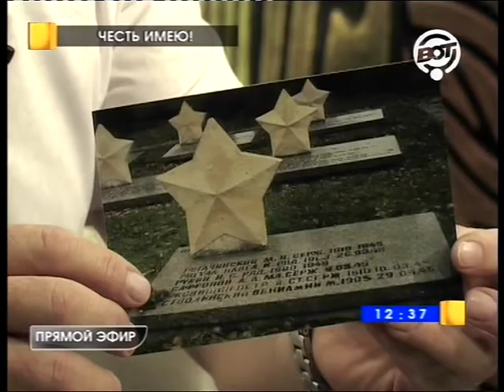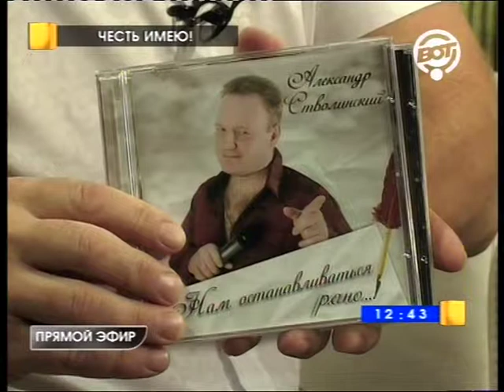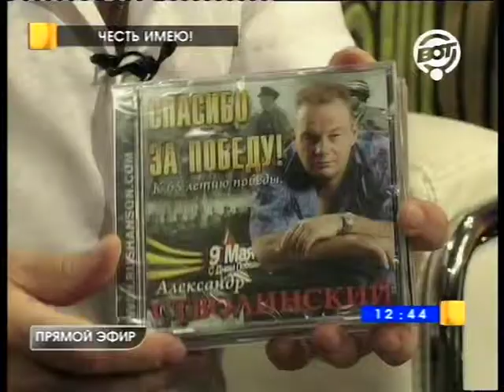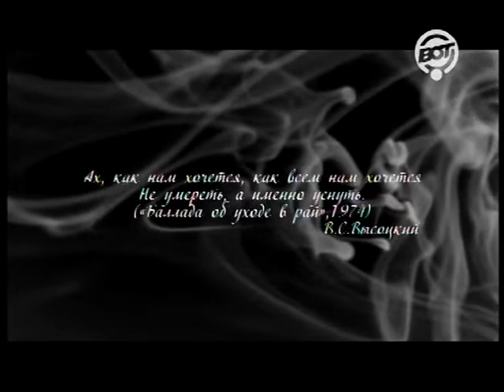Программа "Честь имею!" Телеканал ВОТ. 22.08.2011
Гость программы Александр Стволинский.